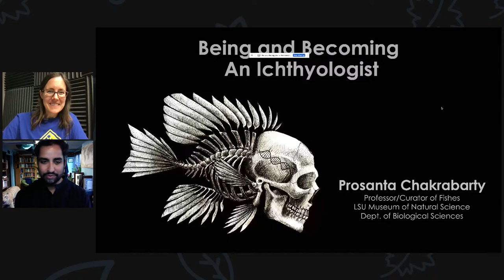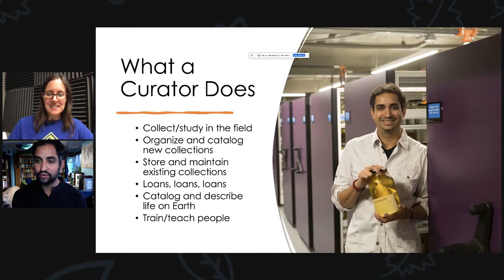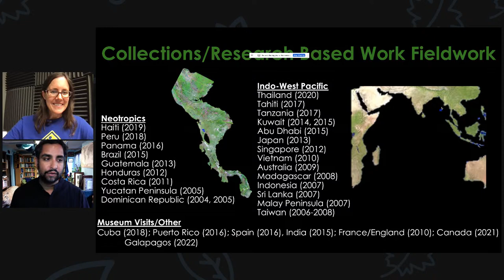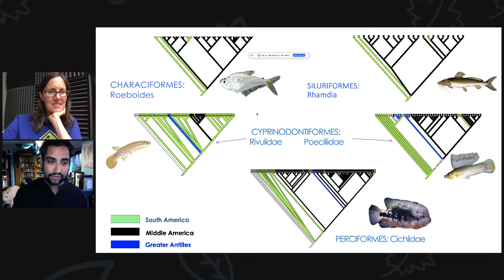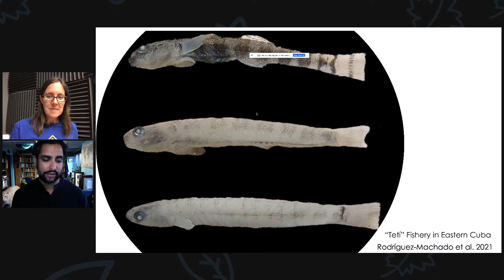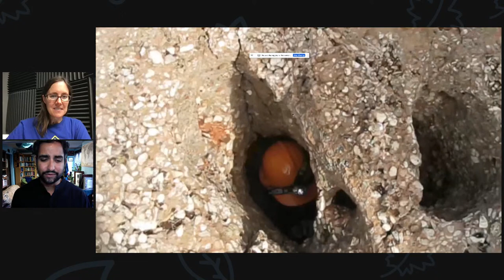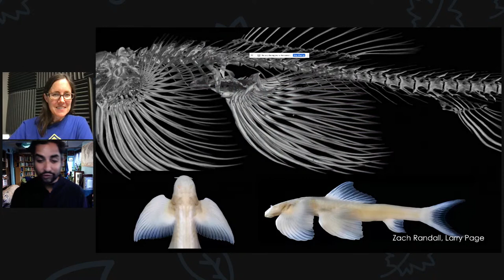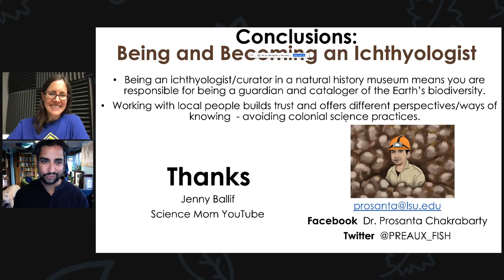Fishy Science with Dr. Chakrabarty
Join us to explore the cool world of ichthyology! Dr. Prosanta Chakrabarty is an ichthyologist, TED fellow, and evolutionary biologist. He's traveled to some of the more remote corners of the world studying fish that live in caves and has described 15 new species of fish! Join us live for a presentation and Q&A on July 5th at 11 am Eastern / 8 am Pacific.